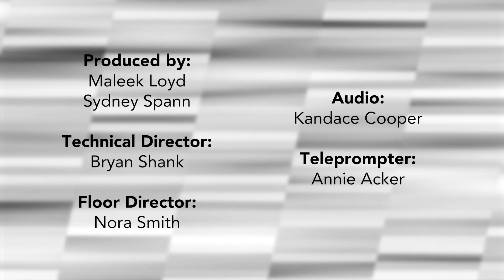The Appalachian Update | Season 2 Episode 5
The Appalachian Update features the weekly rundown of the top stories featured every Thursday in our Pacemaker Award winning, student-ran and operated newspaper, The Appalachian. Do you want to know what’s happening on campus and around Boone? Tune in every Thursday to The Appalachian Update.